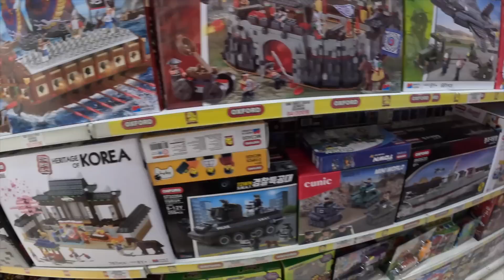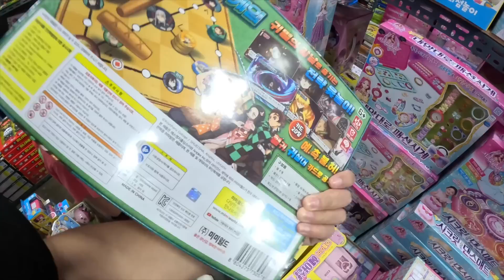韓國一打二，但兩個兒子逛東大門昌信街玩具店